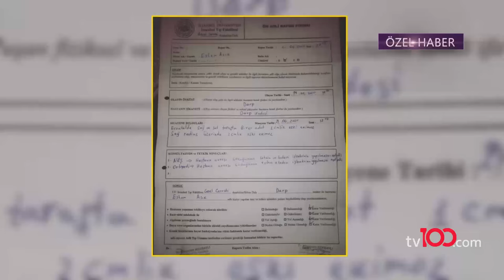Yağmur Sarnıç'tan Emre Aşık'a çok sert sözler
Emre Aşık'ın 7, 4 ve 2 yaşlarındaki 3 çocuğunun annesi Yağmur Sarnıç'la çekişmeli boşanma davası sürüyor.

Yağmur Sarınç, geçici velayetleri babalarında olan çocuklarını sadece pazar günleri 7 saat görebiliyor.

Geçen yıl yine velayet davasıyla gündemde olan çiftin çocuklarının yeni görüntüleri yürek yaktı.

Yağmur Sarnıç kendisinden ayrılmak istemeyen çocuklarını ikna etmeye çalıştı. Özellikle 4 yaşındaki kızı Elvin'e uzun süre dil döktü.

Boşanma davaları devam eden karı kocanın dakikalarca kavga ettiği görüldü.

Yağmur Sarnıç her hafta sonu aynı tabloyu yaşadıklarını anlatarak eşinin derdiğinin çocuklar değil para olduğunu iddia etti.

Sarnıç ertesi gün 3 çocucuğunun hastaneden aldığı darp raporlarını sosyal medyadan paylaştı.

Emre Aşık da eşinin iddiları üzerine sosyal medyadan çocuklarıyla evde oyun oynadığı neşeli görüntüler paylaştı.

tv100 uydu bilgileri:

TÜRKSAT 4A
Frekans: 12729
Sembol: 30000
Polarizasyon: V (Dikey)